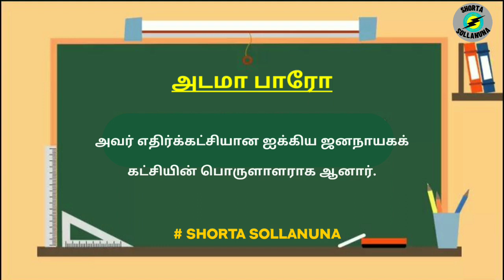Adama Barrow | Random Topics - 144 | Shorta Sollanuna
In this video, we are going to see about Adama Barrow.